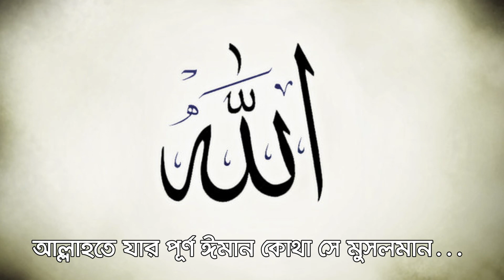আল্লাতে যার পূর্ণ ঈমান কোথা সে মুসলমান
কোথা সে আরিফ অভেদ যাহার জীবন মৃত্যু জ্ঞান।।
(যাঁর)মুখে শুনি তৌহিদের কালাম —
ভয়ে মৃত্যুও করিত সালাম।
যাঁর দীন দীন রবে কাঁপিত দুনিয়া জীন পরি ইনসান্‌।।
স্ত্রী পুত্রে আল্লারে সঁপি জেহাদে যে নির্ভীক।
হেসে কোরবানি দিত প্রাণ হায় আজ তারা মাগে ভিখ্‌।
কোথা সে শিক্ষা আল্লাহ্‌ ছাড়া,
ত্রিভুবনে ভয় করিত না যাঁরা।
আজাদ করিতে এসেছিল যাঁরা সাথে লয়ে কোর্‌আন্‌।।